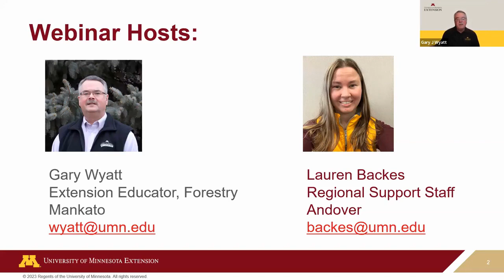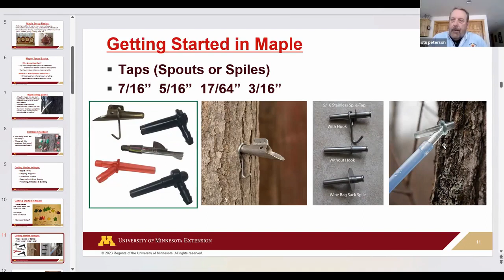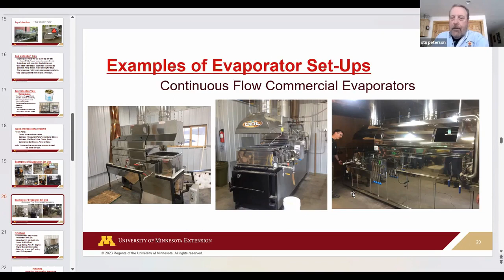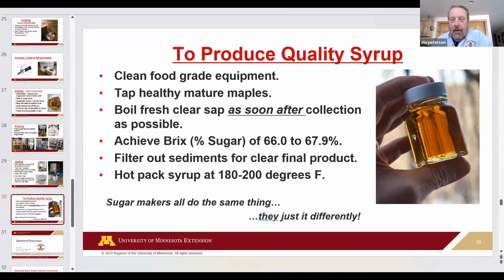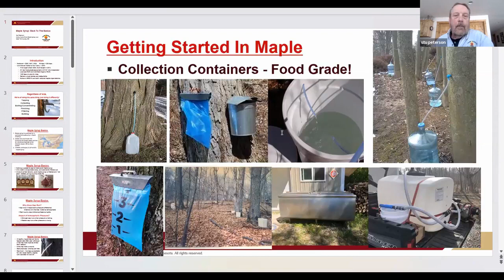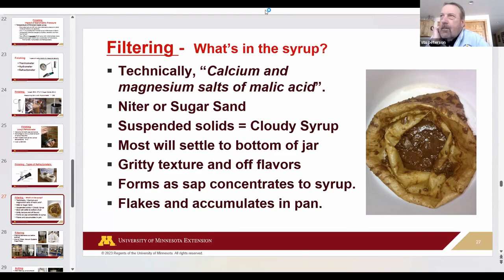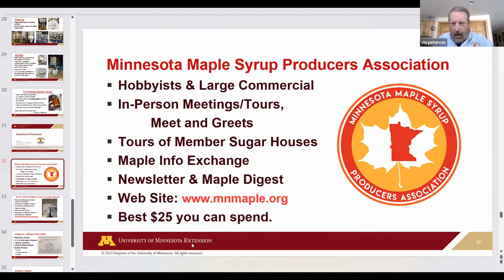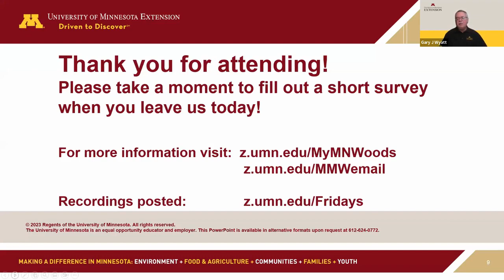Maple Syrup Back to the Basics